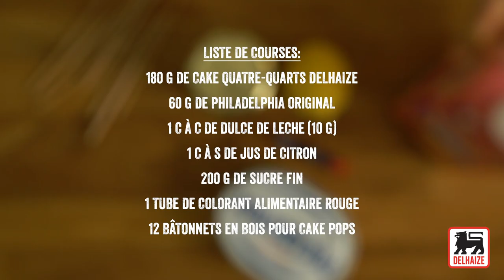Cake pops d'amour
À la recherche d'un dessert à partager… ou à dévorer seul ? Ces cake pops d'amour sont parfaits !

Ingrédients pour 12 portions :

1 œuf
50 g de farine fermentante
75 g de Philadelphia Original
50 g de sucre fin
40 g de beurre salé
1 c. à c. de jus de citron (pour le caramel)
200 g de sucre fin (pour le caramel)
1 c. à c. de dulce de leche
5 cl d’eau (pour le caramel)
1 tube de colorant alimentaire rouge (pour le caramel)
4 caissettes en papier (baking cups) + 10 à 12 bâtonnets en bois pour cake pops ou 10 à 12 pailles en carton colorées (extra)

Préchauffez le four à 180°C. Fouettez l’oeuf et le sucre jusqu’à ce qu’ils doublent de volume et deviennent mousseux. Ajoutez la farine et le beurre fondu. Mélangez au fouet, jusqu’à obtention d’une pâte aérée. Répartissez dans 4 alvéoles d’un moule à muffins garnies de caissettes en papier. Faites cuire 15 min. au four, puis laissez refroidir complètement.
Réduisez les petits cakes en fines miettes, au robot. Mélangez-les avec le Philadelphia et le dulce de leche, à la spatule souple, puis à la main, jusqu’à obtention d’une consistance de pâte à modeler assez ferme. Façonnez des boulettes de ±20 g/pièce. Enfoncez-y délicatement les bâtonnets en bois en veillant à ne pas les transpercer. Déposez-les sur une planche recouverte de papier cuisson.
Préparez le caramel : versez le sucre, l’eau et le jus de citron dans un poêlon. Portez à ébullition (feu à 80% de sa puissance) et faites réduire 6 à 8 min, jusqu’à obtention d’un caramel ambré. Retirez immédiatement du feu, ajoutez le colorant et mélangez. Faites tourner le caramel dans le poêlon jusqu’à disparition des bulles. Sans attendre, plongez-y délicatement les cake pops 1 par 1. Laissez s’écouler le surplus et déposez-les sur le papier cuisson (vous pouvez légèrement réchauffer le caramel si nécessaire). Laissez refroidir complètement, jusqu’à durcissement.
Ces cake pops sont à savourer dans l’heure qui suit. Passé ce délai, le caramel commence à fondre et à perdre son croquant.